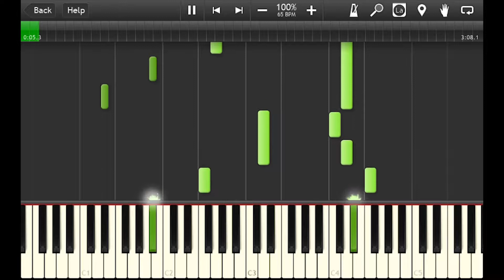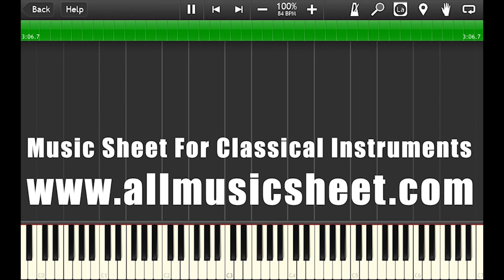Song From a Secret Garden - Piano Accompaniment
Hello,